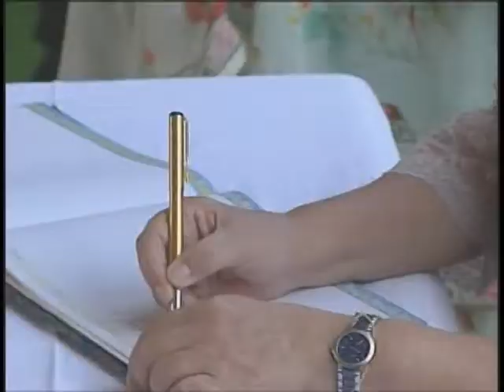Países do Brics reafirmam posições relacionadas a segurança, ao crescimento e a uma agenda comum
NBR NOTÍCIAS - 31.03.12:  Durante a 4° cúpula do Brics (grupo formado por Brasil, Rússia, Índia, China e África do Sul) os países rafirmaram posições comuns relacionadas a segurança internacional, a retomada do crescimento e a construção de uma agenda própria do grupo. Foram assinados acordos como: promover o investimento em moedas locais e facilitar a concessão de cartas de crédito dentro do Brics. A visita da presidenta Dilma Rousseff à Índia contribuiu para o estreitamento da relação entre os dois países e ajudou a firmar parceria em vários setores.